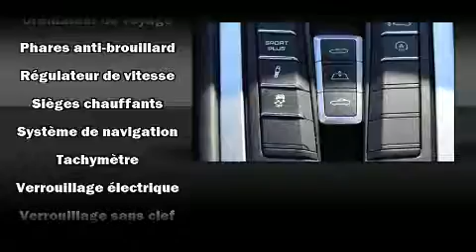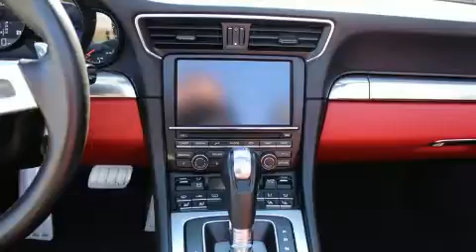2014 Porsche 911 in Montr��al, QC H4N 2N5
Porsche Prestige
3535 Chemin de la C��te-De-Liesse

Style et conception hors-normes, laissez-vous ��blouir par la Porsche 911 2014. Ce cabriolet 4 passagers affiche moins de 15 000 km au compteur. Lors de sa conception, porsche a mis sa tenue de route et son caract��re sportif au centre de ses priorit��s. Ce v��hicule offre toute la polyvalence d'une transmission int��grale coupl��e �� une transmission automatique et un raffin�� moteur 6 cylindres. Ce mod��le poss��de toutes les caract��ristiques raffin��es auxquelles Porsche nous a habitu��s: le si��ge conducteur �� commande ��lectrique, un ordinateur de bord, le r��troviseur central avec fonction anti��blouissement automatique, un afficheur de la temp��rature ext��rieure, des r��troviseurs ext��rieurs avec fonction anti��blouissement automatique, r��troviseurs ext��rieurs chauffants, et une m��moire du si��ge conducteur. Le toit ouvrant �� commande ��lectrique se d��ploie �� la simple pression d'un bouton, ce qui vous met imm��diatement en contact avec la nature. Comporte une t��l��commande int��gr��e d'ouvre-porte de garage, une autre des options distinctives de ce v��hicule. Les garnissages de si��ges de cuir de haute qualit�� ajoutent au confort, un luxe toujours appr��ci�� du conducteur et des passagers. Avec des phares �� haute intensit�� lumineuse pour ��clairer la route, vous b��n��ficierez d'une visibilit�� optimale en toutes circonstances. Le syst��me de navigation int��gr�� procure des instructions �� chaque intersection, et son unique bloc d'instrumentation constitue une interface machine des plus fonctionnelles. Vous et vos passagers appr��cierez la sonorit�� de la cha��ne st��r��o, qui comprend une lecteur CD et une connexion MP3, un lecteur de cassette, et 12 haut-parleurs qui optimisent la sonorit�� pour chaque occupant. Chez Porsche aussi on accorde la priorit�� �� la s��curit�� et la protection en incluant: coussins gonflables �� l'avant, rideaux gonflables pour prot��ger la t��te, arceau de s��curit�� en cas de retournement, syst��me antipatinage, la mise hors de fonction du syst��me d'allumage, et freins �� disque aux 4 roues avec antiblocage. Le dispositif d'assistance au freinage applique une pression suppl��mentaire sur les freins lorsqu'il d��tecte une situation d'urgence. Nous offrons la plus agr��able exp��rience d'achat, sans oublier les prix les plus concurrentiels. Passez nous voir ou appelez-nous pour obtenir plus d'information.